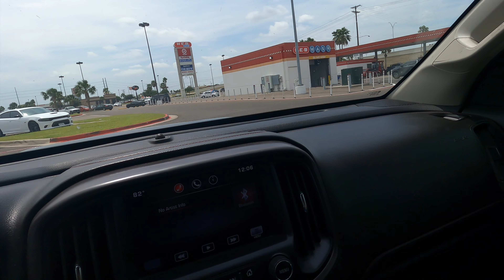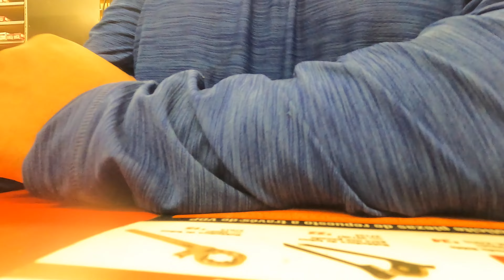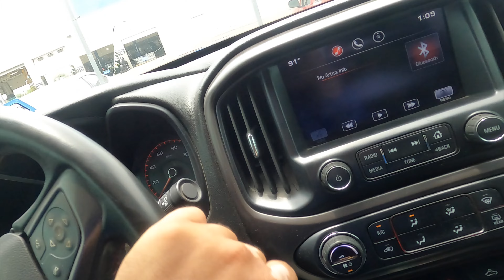MY 383 STROKER OBS CATCHES ON FIRE!!